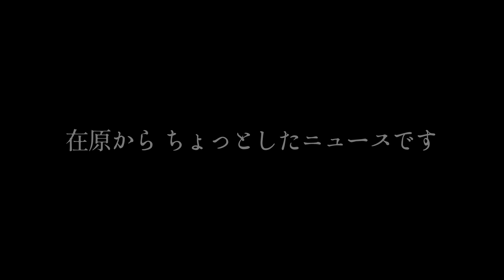【在原物語】4月の雪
滋賀の北海道と呼ばれる在原にも、今年は雪がほとんど降りませんでしたが。４月を越えた頃になって雪が！